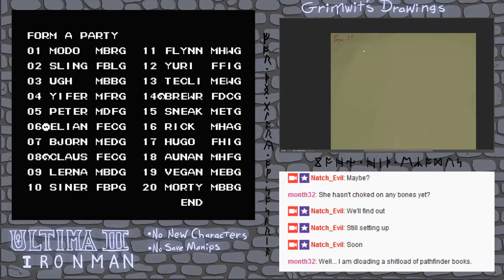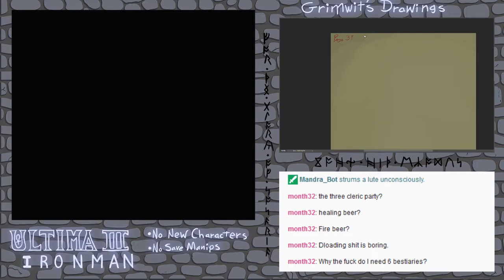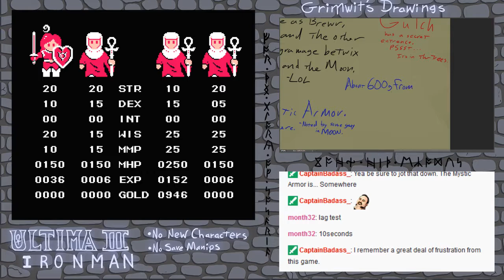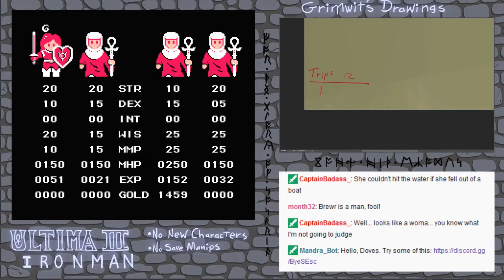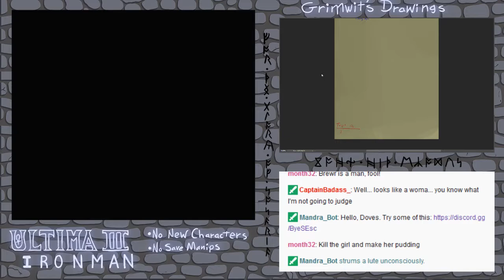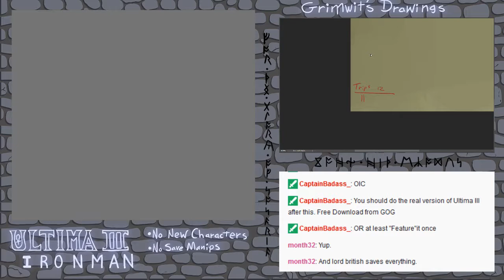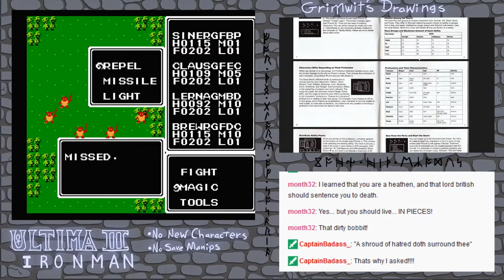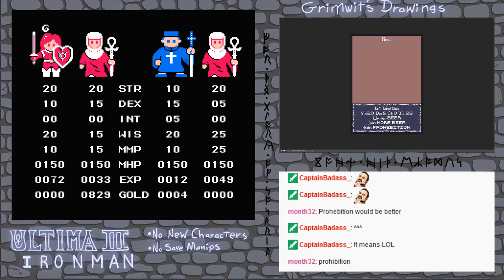Ultima III Exodus Ironman 05